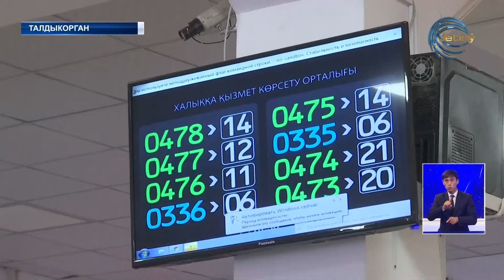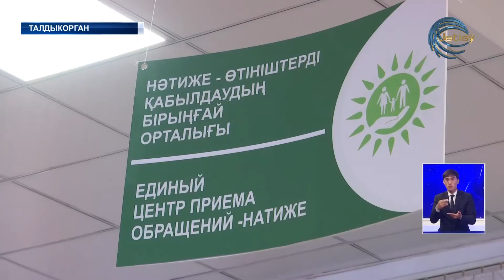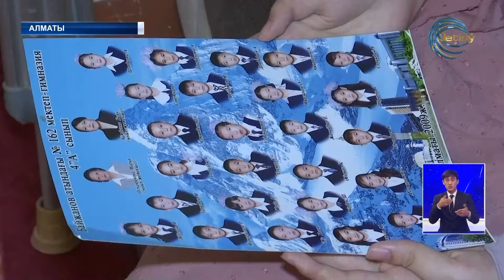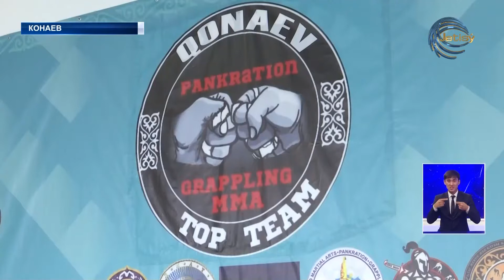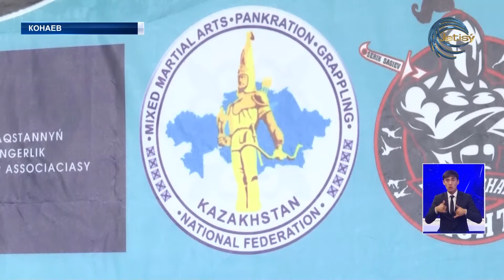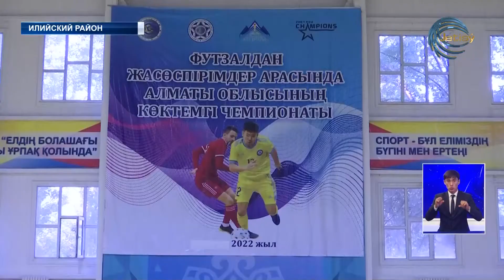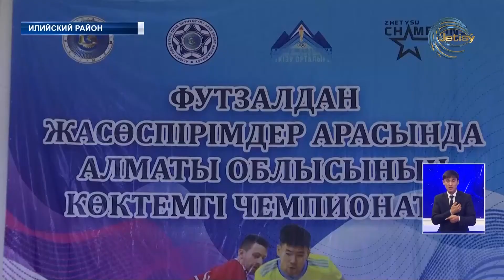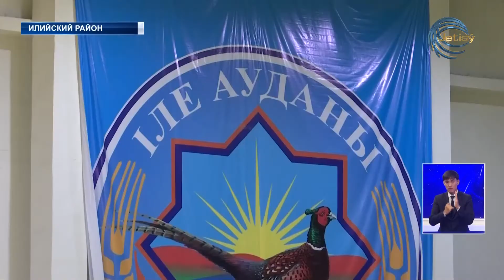НОВОСТИ АЛМАТИНСКОЙ ОБЛАСТИ (15.07.22) 19:30